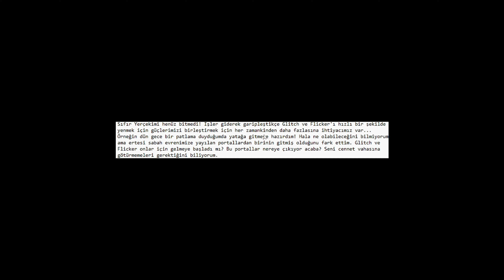PK XD SIFIR YER ÇEKİMİ YENİ SPOİLER!😱PK XD FARKLI PET VE ARABA!🤩PORTAL?🤫| PK XD TÜRKÇE 2024 SPOİLER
PK XD de Sıfır Yer Çekimi hakkında tüm yeni spoilerları bu videoda sizlerle paylaştım.
PK XD 2024 Sıfır Yer Çekimi güncellemesinde bir çok ev hayvanı ve zeplin evi gelmişti. Fakat sadece bu kadar değil PK XD de çok yakında yeni bir pet ve daha fazlası oyuna tekrar gelecek! Anında PK XD Spoilerlarından haberdar olmak için takipte kalın.

🔔Yeni videolardan anında haberdar olmak için bildirimleri tümü olarak açabilirsin.